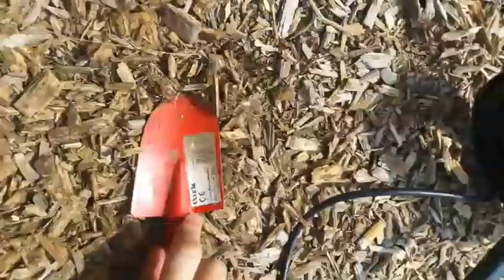SONDELN AUF DEM SPIELPLATZ Teil 4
Lasst gerne einen Like und ein ABO da :)
Mein Metalldetektor Garret Ace 150